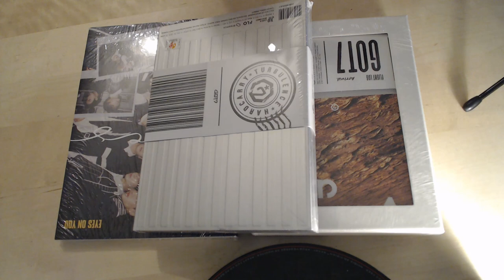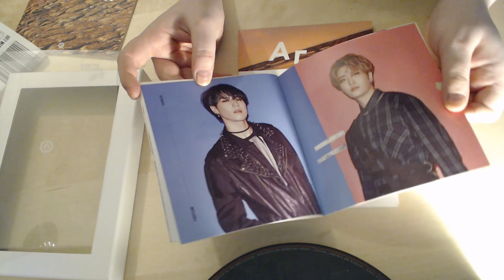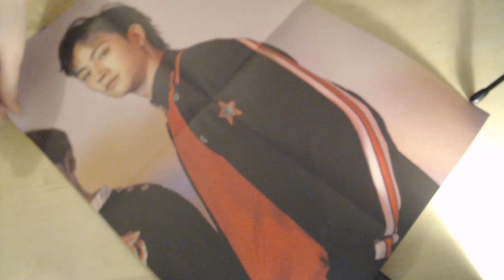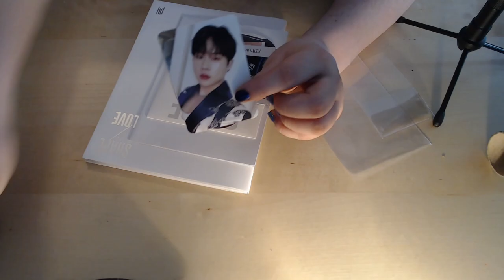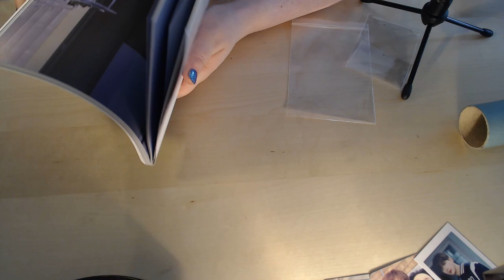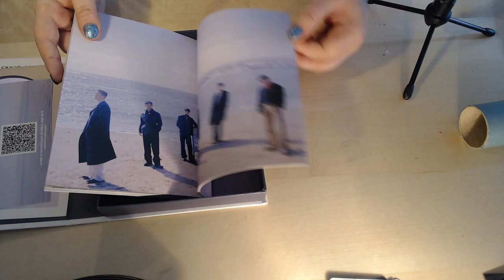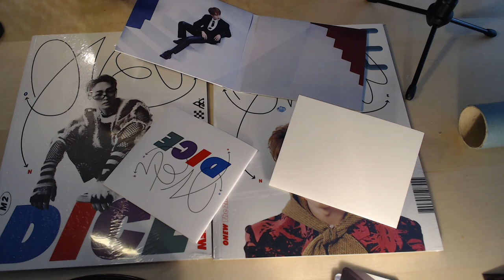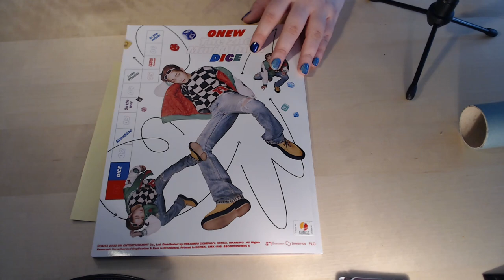Lena Broke Era Part 2: Electric Boogaloo | Album Unboxing - GOT7, Monsta X, BTOB, Onew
I am never gonna get rich and this is why.